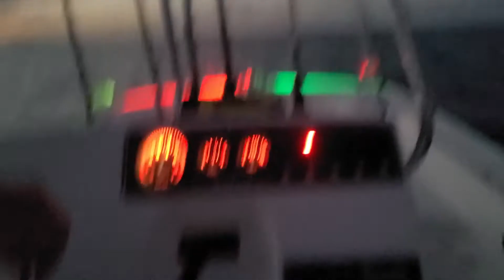Fishing at sunset